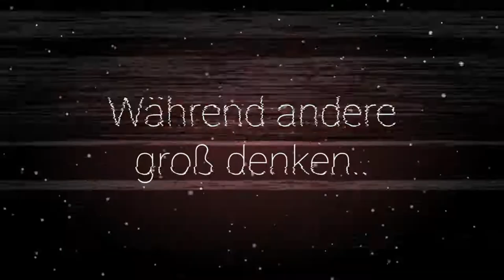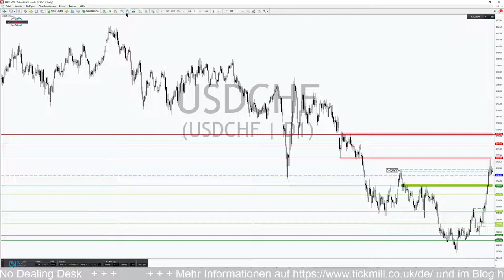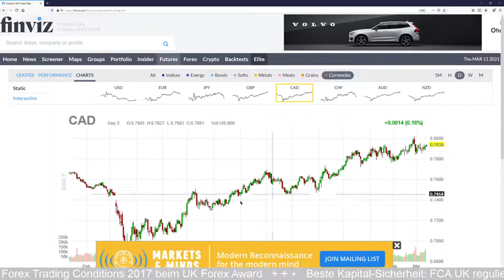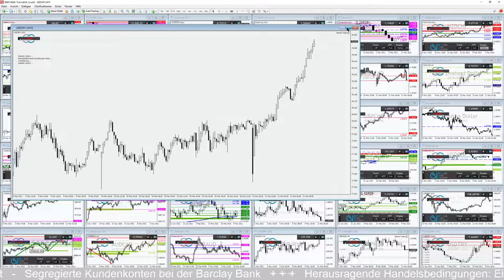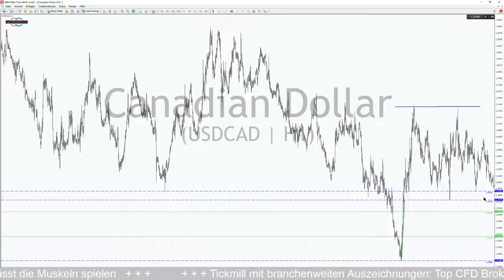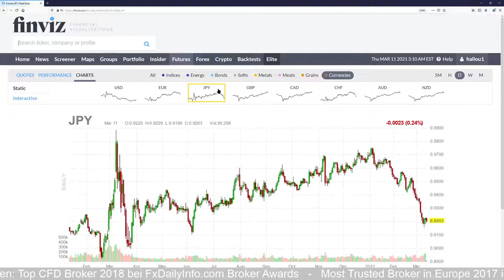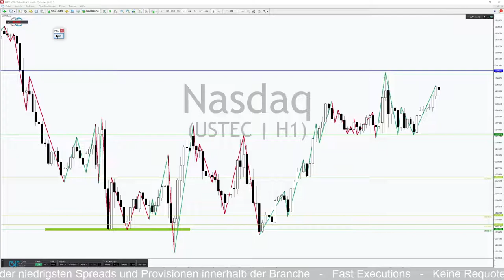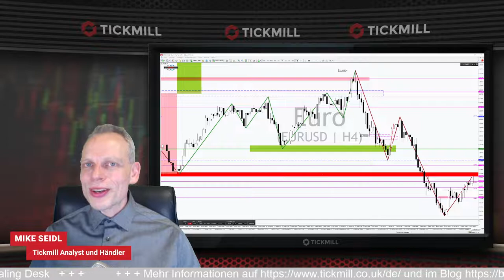Nasdaq 100 läuft wie ein Schweizer Uhrwerk